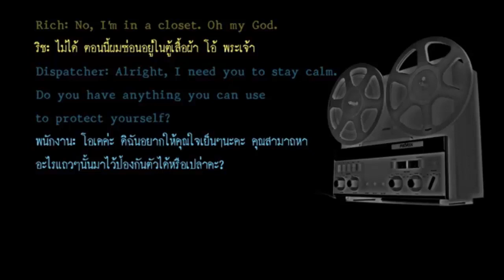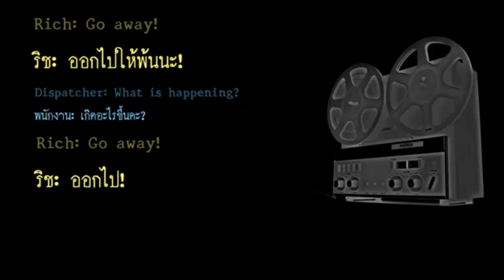เทปลับ เสียงบันทึก จาก 911(ข้อมูลเกี่ยวกับ สเลนเดอร์แมน)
ข้อมูลเกี่ยวกับสเลนเดอร์แมน
กด ถูกใจ และ กด แชร์ เพื่อเป็นกำลังใจให้ เกรียนคนนี้ได้เกรียนต่อไป
แต่อย่าลืมกด Sub ด้วยละ ^^ มีเพจอยู่ตามลิ้งมาเลยยย